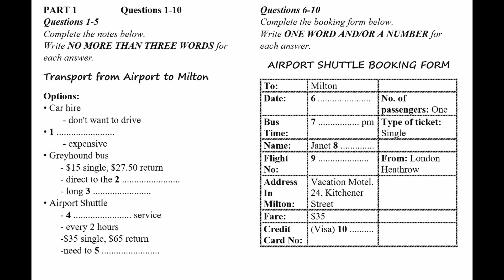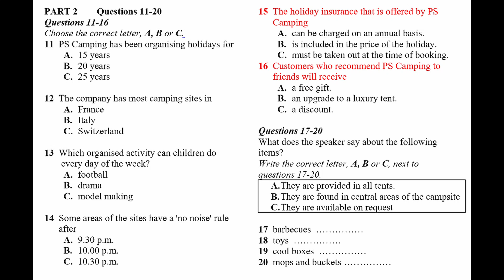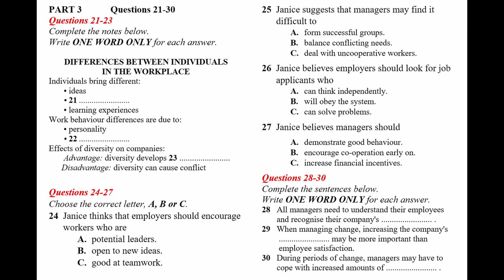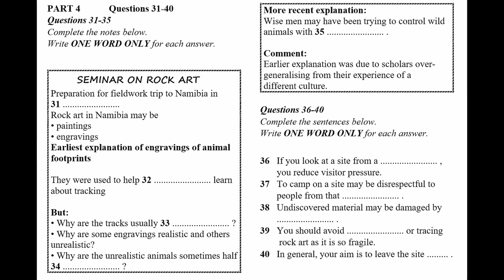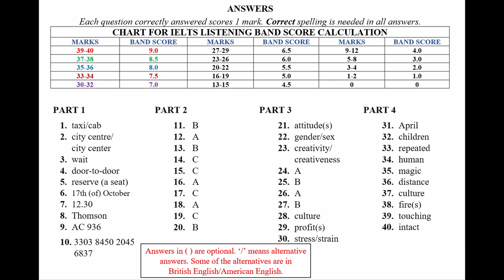IELTS Listening Practice Test 2023 with Answers | 16.09.2023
Welcome to this official IELTS listening practice test video! In this video, you will be provided with an authentic IELTS listening exam experience.

IELTS answer sheets for listening, reading and writing tests